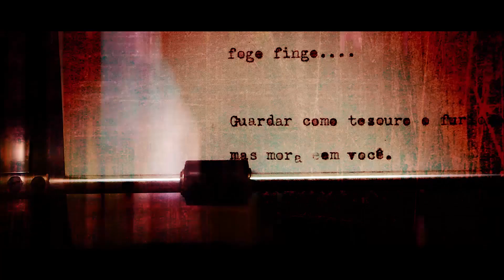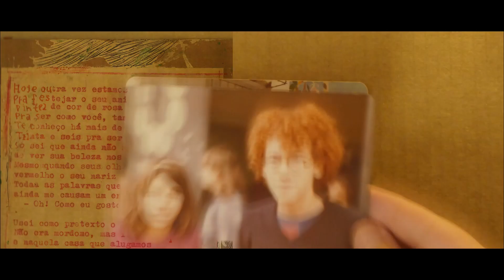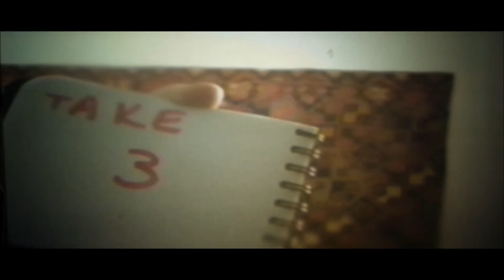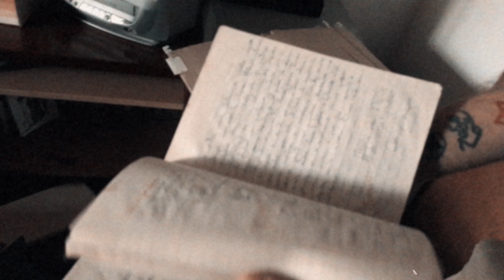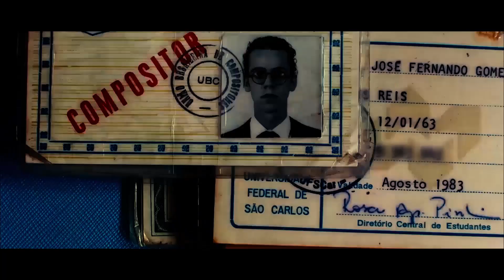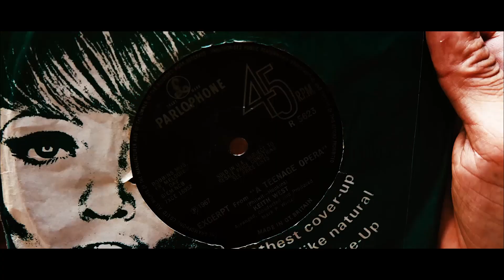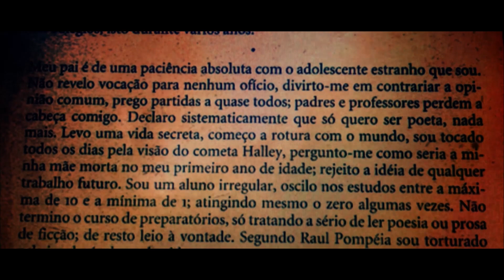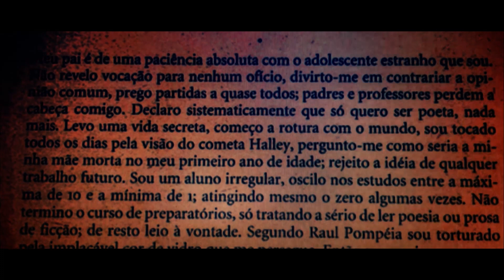Nando Reis - Turnê Jardim Pomar: entrevista com Rogério Velloso (parte I)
Entrevista com Rogério Velloso, diretor do show Jardim-Pomar e criador de suas projeções.

Confira registros ao vivo das músicas na turnê Jardim-Pomar

Idealização e realização das projeções: Rogério Velloso
Gravação dos ensaios da turnê (Alexa Mini): Gabriel Cupaiolo
Gravações do show ao vivo: Murilo Alvesso, Lola Zola, Rogério Dragone, Felipe Sampaio e Bruno Trindade Ruiz.
Gravação da entrevista e edição: Carol Siqueira

Vídeo gravado em 15 de fevereiro de 2018.